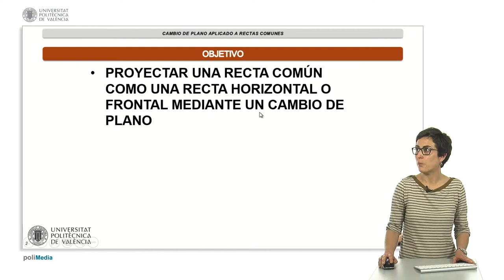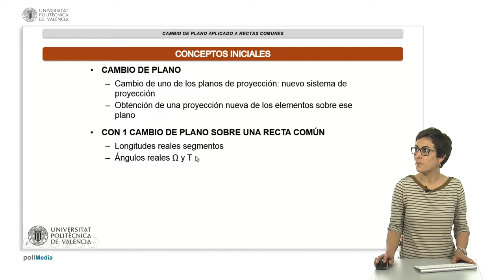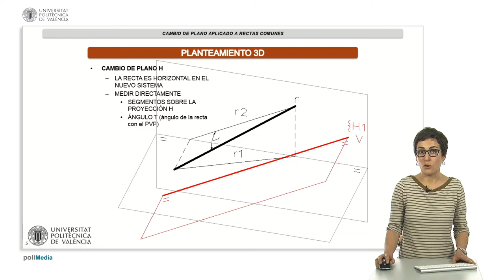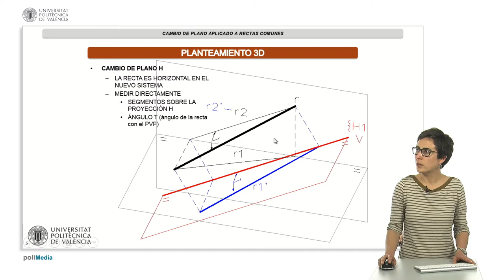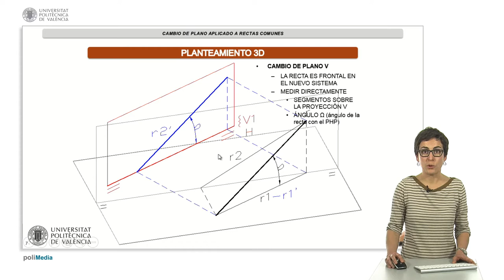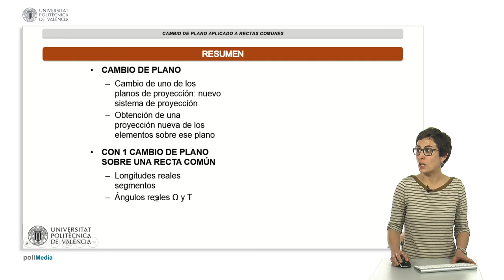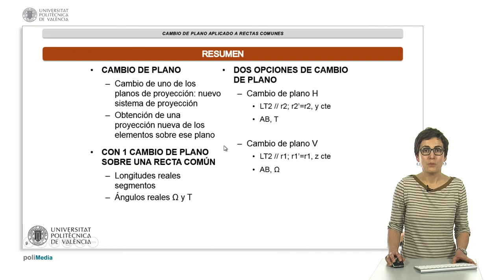Cambio de plano aplicado a rectas comunes mediante el sistema diédrico| UPV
Título: Cambio de plano aplicado a rectas comunes mediante el sistema diédrico

Descripción: Cambio de plano aplicado a rectas comunes mediante el sistema diédrico para proyectarlas como rectas horizontales o frontales y medir su ángulo con los planos de proyección. Defez Garcia, B. (2017). Cambio de plano aplicado a rectas comunes mediante el sistema diédrico.

Autor/a: Defez Garcia Beatriz